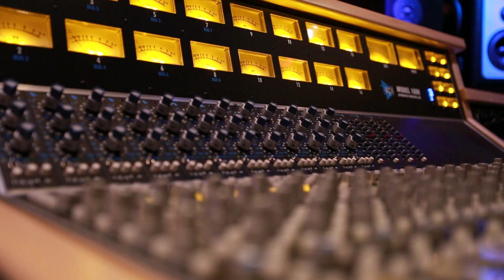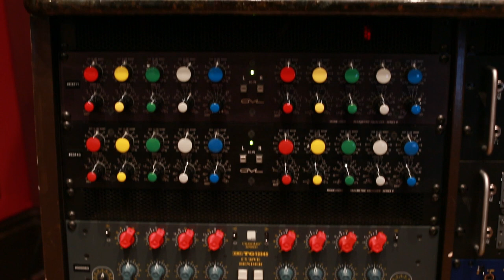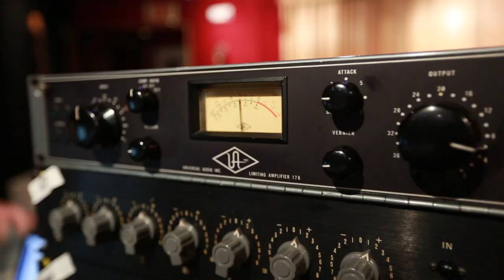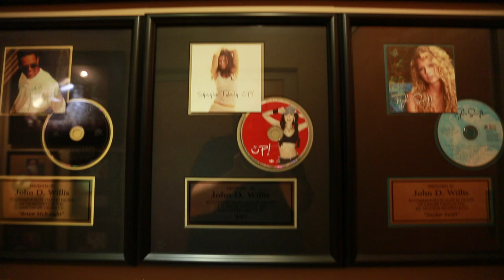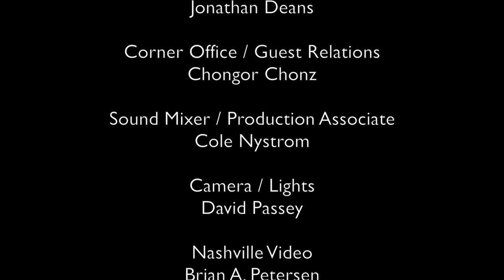Producer/Mixer/Musician Jason Suecof - Pensado's Place #135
Producer/Mixer/Musician Jason Suecof joins Dave and Herb on the 135th episode of Pensado's Place!